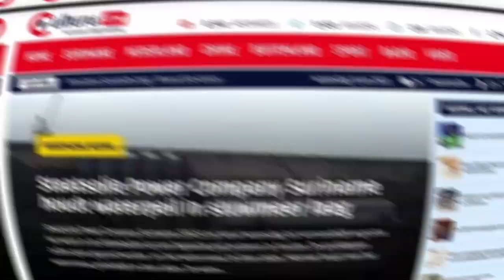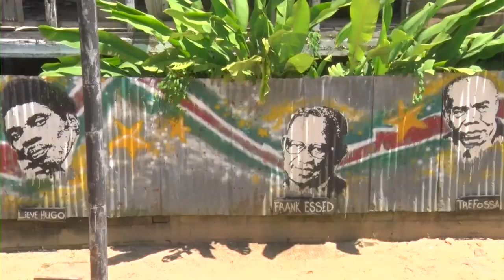Surinamer Sapoen:"Een fundamentele discussie over traject van vernieuwingen in onderwijs ontbreekt"